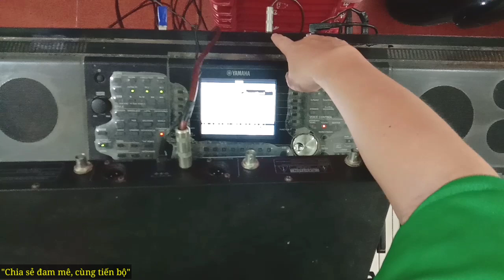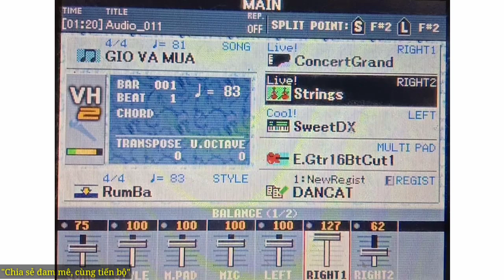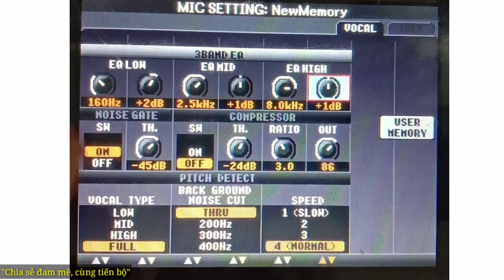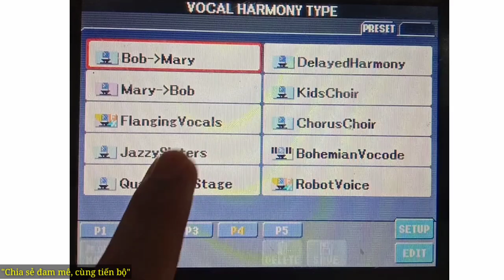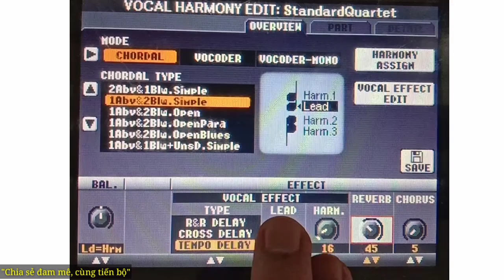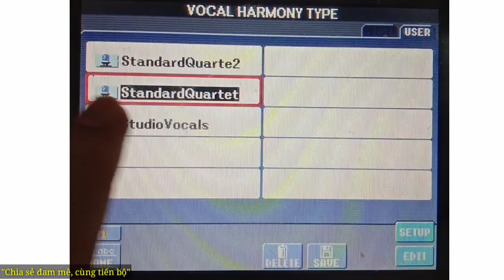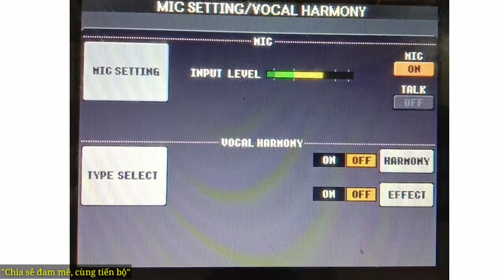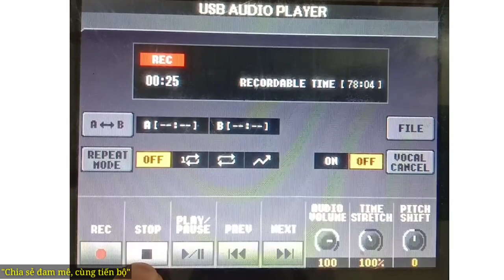Cách THU ÂM trên ĐÀN ORGAN YAMAHA hay như PHÒNG THU | Ku Tèo Piano.